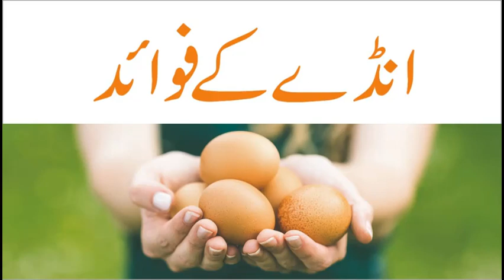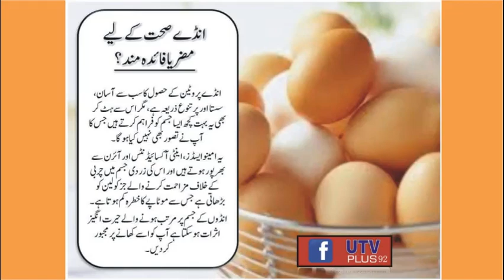Anday kay Fawiad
anday kay fawaid hasil karny k liyee